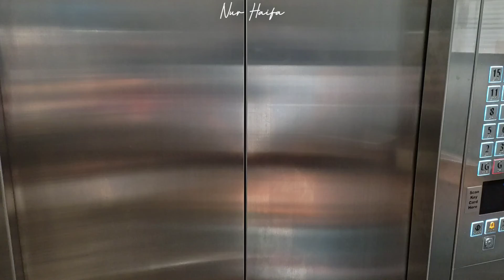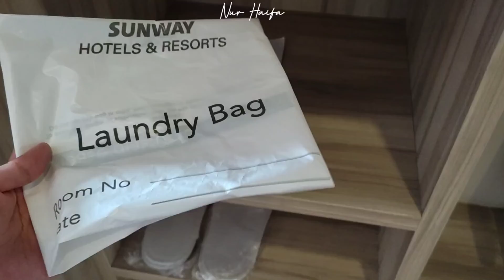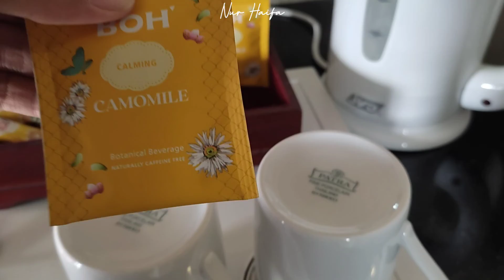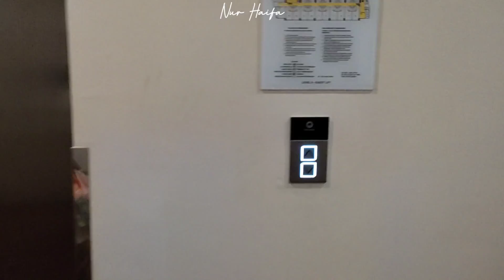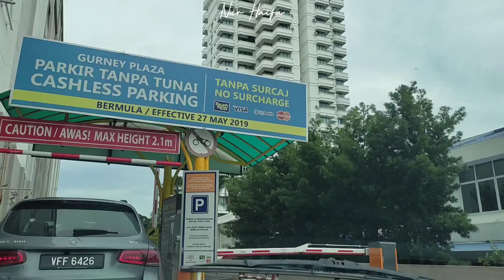ROOM TOUR HOTEL SUNWAY GEORGETOWN PENANG